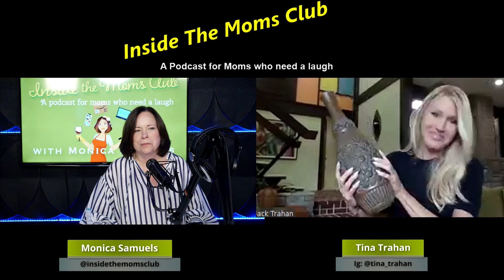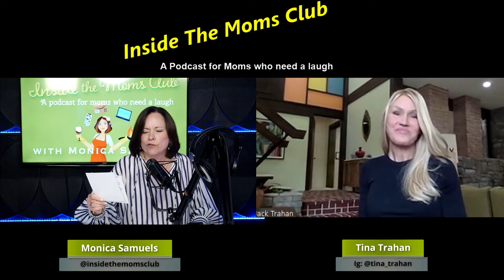Moms Club Goes Brady Bunch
Here's the story of a lovely lady . . . who collects houses.  Meet the amazing Tina Trahan whose most recent acquisition is the iconic Brady Bunch house featured on the popular television series and later on HGTV where it was remodeled to recreate the Brady home inside and out.  If you love The Brady Bunch or cool homes (or both) you won't want to miss this episode! (Also tune in for our very special surprise guest!)   Moms Club - loves Brady Mom Owner!